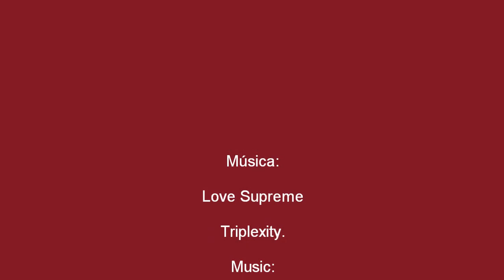BYGART Rocío Morales Cerro Dec 2010.wmv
BYGART. Obra de la artista española Rocío Morales Cerro. Red de Artistas colaboradores  BYGART.
BYGART. Spanish artist's work Rocío Morales Cerro. BYGART Artists Network partners.